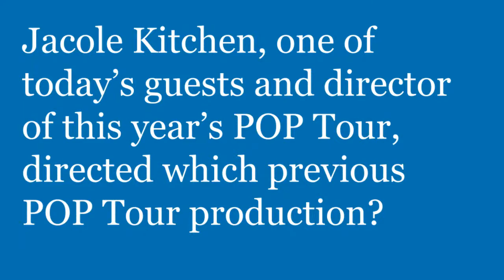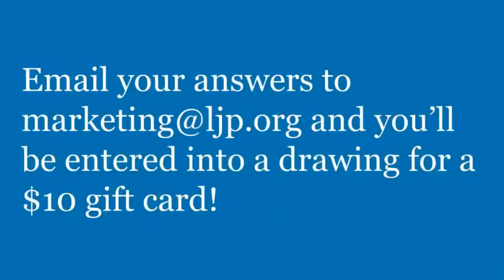LIVE: Coffee with the Playhouse ft. Idris Goodwin, Jacole Kitchen and Bridget Cavaiola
For this week's coffee date, Artistic Director Christopher Ashley will be talking with IDRIS GOODWIN and JACOLE KITCHEN, the playwright and director, respectively, of POP Tour 2021, PICK ME LAST, highlighting the importance of inclusivity at schools. Interim Director of Education & Outreach Bridget Cavaiola, who manages POP Tour programming, will also be joining the conversation. We want your questions!